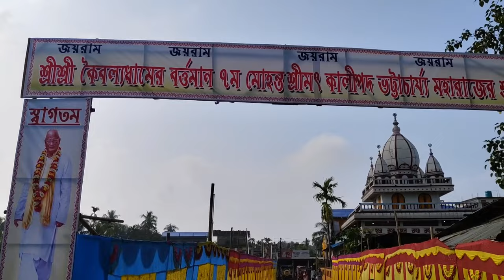শ্রী শ্রী রাম ঠাকুর সেবা মন্দির করিমগঞ্জ ll Sri Sri Ram Thakur Seva Mandir Karimganj ll 🪔🙏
# mr arup vlog। #  sri sri ram thakur
# karimganj
# ram thakur seva mandir
# bangala sylheti vlog
# bangali video
# poromanande sree ramthakur
# viral video
# fakuagram boy
# arup das